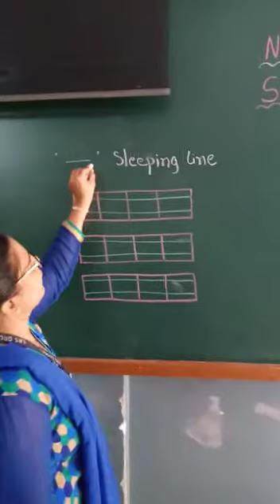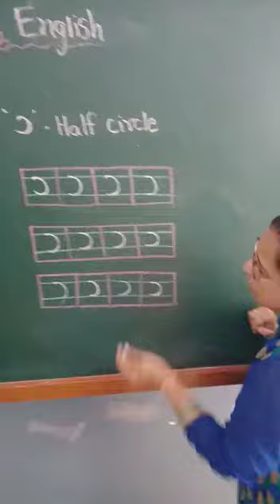Class Nursery English Written